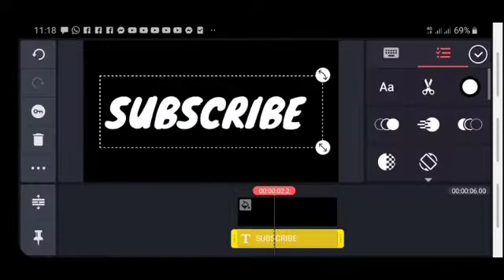KINEMASTER වලින් VIDEO EDIT කරමු. Part 4 | Sinhala